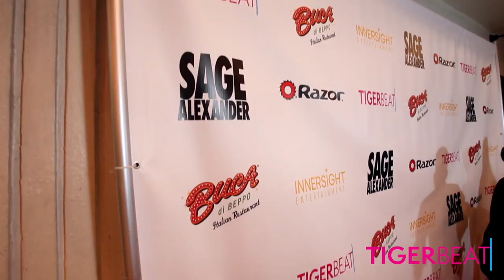Hayden Summerall, Brooke Butler and More Celebrate the Launch of 'Sage Alexander: The Dark Realm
We caught up with "Sage Alexander: The Dark Realm" stars Hayden Summerall, Brooke Butler, Madison Hu, Bianca and Chiara D'Ambrosio, Aidan Langford, Ashlea Rae, Stevonte Hart and Dodge Prince on the premiere party red carpet!